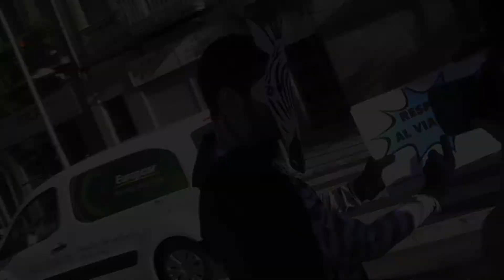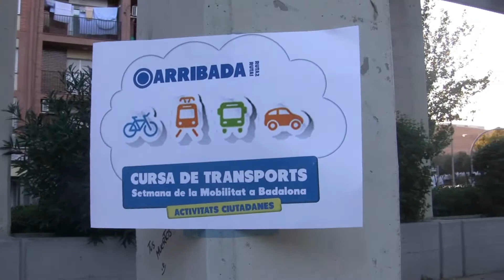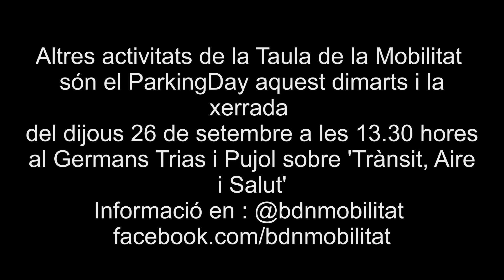Divulgació i reivindicació durant la Setmana de la Mobilitat organitzada per les entitats, Badalona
Del 23 al 29 de setembre se celebra la Setmana Europea de la Mobilitat que enguany arriba amb el lema 'Aire net, fes el pas!'. Badalona no s'ha quedat enrere i des de la Taula de la Mobilitat s'han programat tot un seguit d'activitats que combinen divulgació i reivindicació i que es fan de manera paral·lela als organitzats per l'Ajuntament. Un dels aspectes que reivindiquen és la celebració del Consell de Mobilitat, i denuncien que des del govern fa prop de sis mesos que no s'ha convocat, motiu pel qual reclamen "més diàleg i participació".

Una de les primeres accions de la Taula de la Mobilitat s'ha portat a terme aquest dilluns. Una acció al carrer amb l'objectiu de protegir tant el pas dels vianants així com de la bicicleta. I és què segons expliquen "l'ús de la bicicleta i el fet d'anar caminant representa un 70% de la mobilitat interna". A més expliquen des de la Taula, potenciant això "es farà una ciutat més sostenible i segura".

Aquest dilluns s'ha portat a terme també l'anomenada Cursa del Transport. L'objectiu és comparar i conèixer quins són els costos econòmics, ambientals i en temps d'un desplaçament urbà en els diferents modes de transport.

Més activitats

Entre la resta d'actes destaca el ParkingDay, que consisteix en l'aprofitament de places de zona blava (prèviament es pagarà el tiquet) per a usos alternatius al d'estacionament i que es durà a terme el dimarts 24. L'autobús invisible és una altra de les idees que aporta la Taula: es tracta d'informar a les parades d'autobús de totes les línies que hi fan parada. "Actualment, no s'informa convenientment dels busos que enllacen Badalona amb diferents ciutats i pobles del Vallès, fet que afecta la competitivitat d'aquests modes de transport" expliquen els promotors en un comunicat.

En la programació es subratllen les qüestions relacionades amb la qualitat de l'aire, aprofitant que enguany és l'any europeu de l'aire i que el lema de la setmana és 'Aire net, fes el pas!'. Aquest, de fet, serà el tema de la xerrada que la doctora i investigadora de CREAL, centre de referència europeu, Bénédicte Jacquemin farà a la sala d'actes de l'Hospital Universitari Germans Trias i Pujol el dijous 26 a les 13.30 hores. La xerrada té per títol 'Trànsit, Aire i Salut', i comptarà amb la presència de la senyora Assumpta Ferran, directora general de qualitat ambiental de la Generalitat de Catalunya.

La Taula de Mobilitat de Badalona, però, també aprofita la Setmana per remarcar que a Badalona "cal fer les coses millor, tot criticant el fet que l'actual equip de govern no ha convocat el Consell de Mobilitat i que ha deixat fora d'aquest espai de participació i consens l'abordatge de diferents polèmiques" afirmen des de la Taula.

La Taula demana la retirada dels senyals de prohibició de la bicicleta a diverses zones de la ciutat i obertura de diàleg amb entitats i associacions; i acabar, "d'una vegada per totes", el Pla de Mobilitat Urbana encara en fase de propostes.

Finalment també fa un prec als grups municipals perquè entomin les grans prioritats de mobilitat de ciutat: "actuacions pendents d'anteriors Plans Directors (L1, Tramvia) i altres actuacions bàsiques com l'accés Mar a l'estació de Rodalies o les calçades laterals de la C-31".

'Píndoles de mobilitat'

Durant la setmana, s'aniran difonent diverses dades, en forma de 'píndola de mobilitat' a través de les xarxes socials pròpies (@bdnmobilitat,